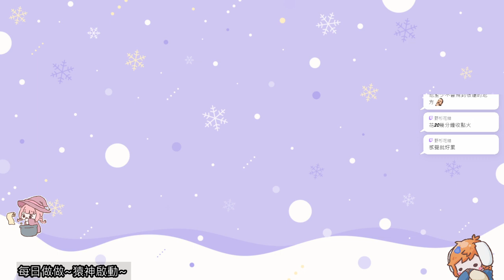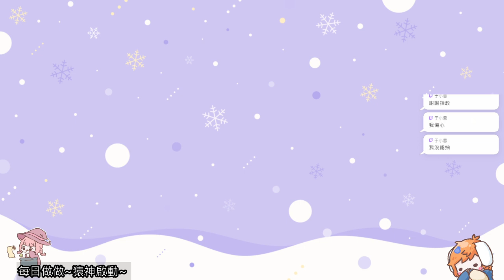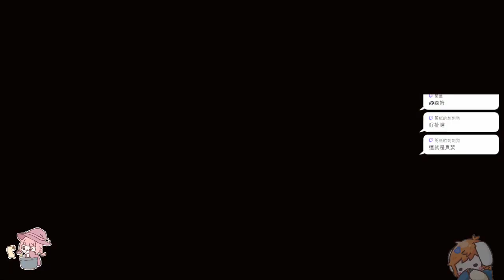【繁星】黑神話悟空 上2024 8 23